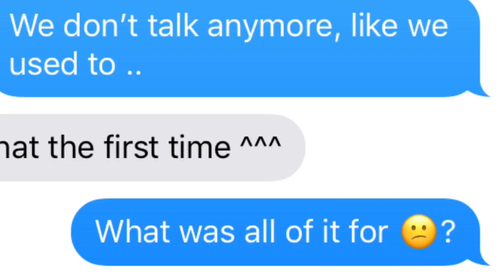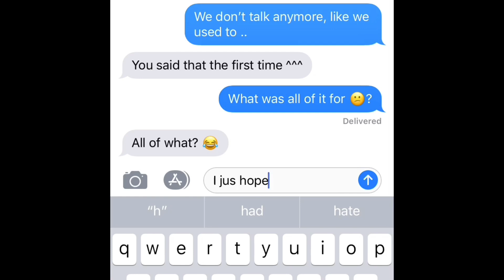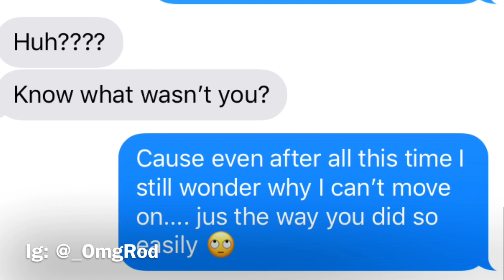Pranking my Ex with Charlie Puth "We Don't Talk Anymore" Song Lyrics | OMG! Rod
She wasn’t expecting this at all!
BREAK THE LIKE BUTTON!
Comment down suggestions of what you'd like to see